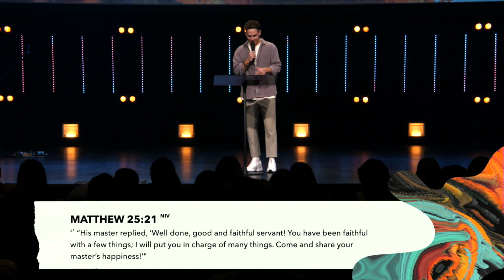The Shadow Effect - Caleb Vautier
Welcome to Citipointe Church Online.
We love that you're joining us for our online experience.

18th September, 2022 - Sunday 10:15am Service.